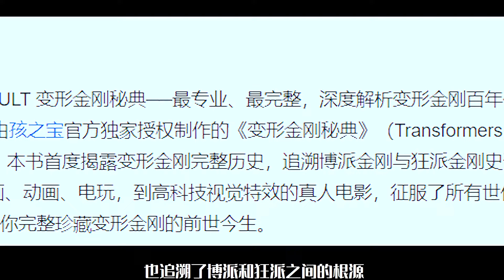变形金刚7预告片解析，擎天柱身受重伤，大黄蜂险些战死！